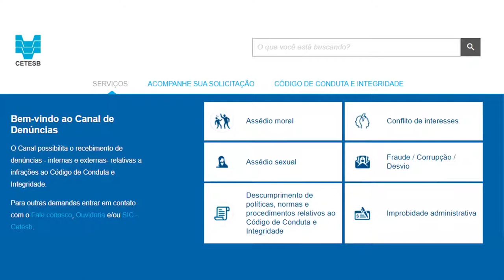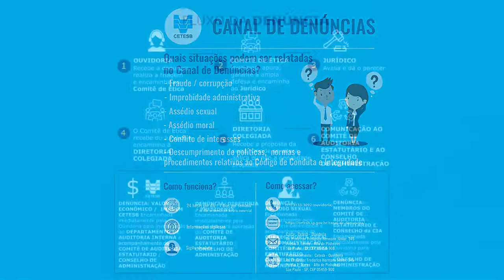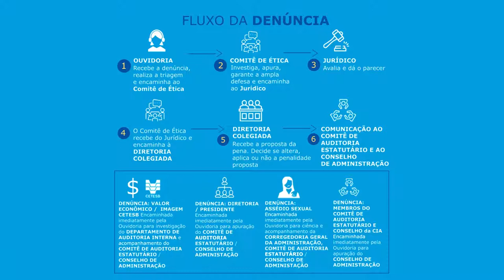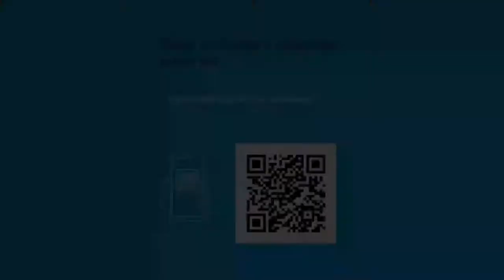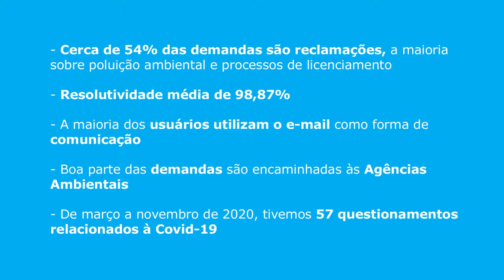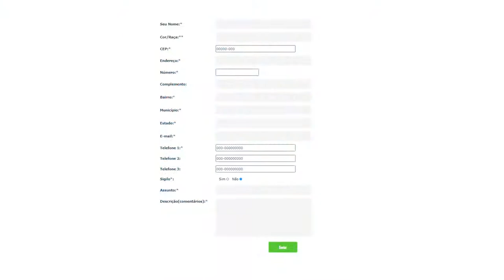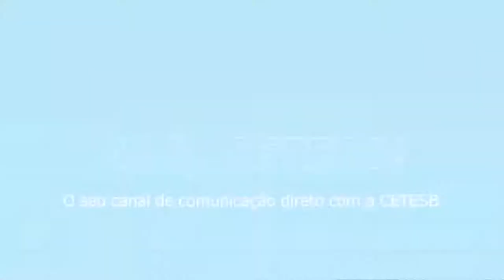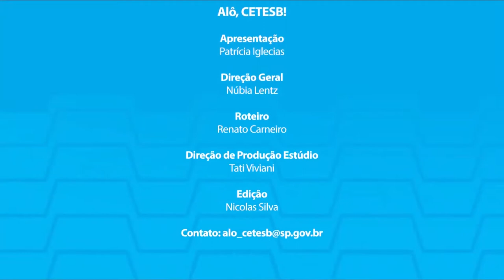Alô, CETESB! Compliance e Ouvidoria [ REPRISE ]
A Lei 13.303, de 30 de junho de 2016, conhecida como Lei de Responsabilidade das Estatais, foi editada com o objetivo de regulamentar o art. 173, § 1º da Constituição Federal de 1988. A nova lei regulamentou diversos aspectos relacionados às empresas públicas e sociedades de economia mista no âmbito da União, Estados, Municípios e Distrito Federal, incluindo no seu regime jurídico as empresas públicas e sociedades de economia mista prestadoras de serviços públicos.
Essa lei reforça os valores constitucionais da eficiência, transparência, controle, moralidade e impessoalidade. Além disso, destaca-se a atribuição legal de uma função social para as empresas públicas e sociedades de economia mista.
Na CETESB estamos comprometidos com o trabalho para que a empresa atenda à nova legislação dentro dos prazos, levando em conta a complexidade da implantação das novas regras de governança, além do novo marco regulatório para licitações e contratos. Tivemos que implantar novas estruturas, adotar novas práticas de gestão de riscos, de compliance e de controles internos.
Nossa Diretoria Colegiada vem atuando em sintonia com o Conselho de Administração, Conselho Fiscal e Comitês de Auditoria, pois esses órgãos são responsáveis por definir as regras específicas de melhores práticas de gestão, requisitos de seleção e de independência de seus membros e a adequação do número de diretores.
Acompanhem a entrevista com Roberto Garcia e Daniele Moreira!